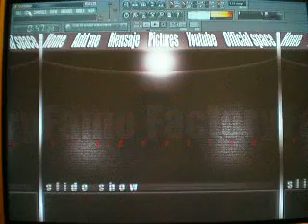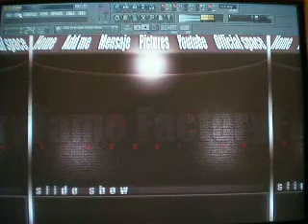Pista by dj college : Reggeaton ft Hiphop ! puro kick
bueno esto es algo sensillito pa los que disen que no le metemos FmeFactory Production  ya mismito la creasin del paciente .lirical  ya esta pista esta vendida !